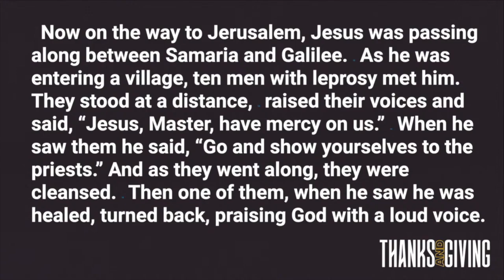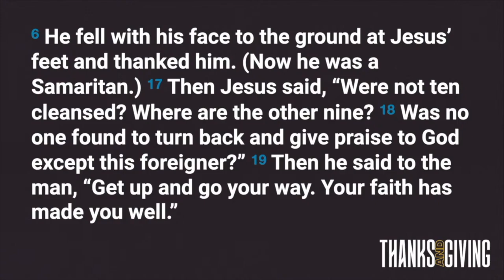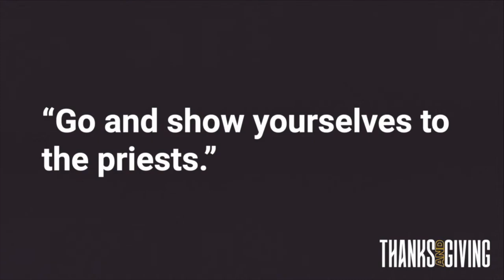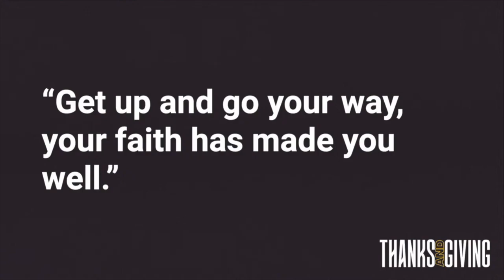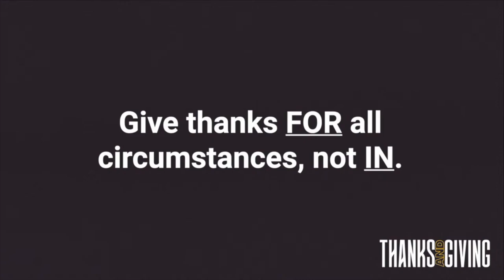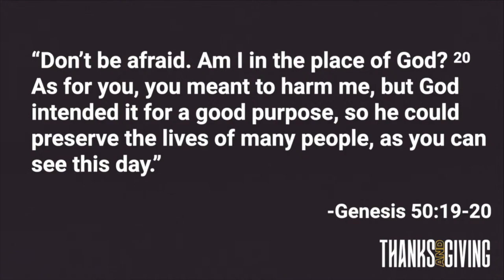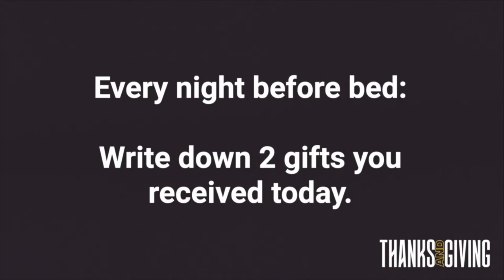Giving Thanks IN All Circumstances | Mike Lamson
Only one out of ten lepers returned to thank Jesus. Are you the one who sees the blessings in your life?